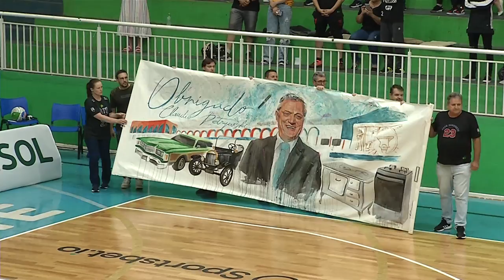Jogando em casa Pato Basquete vence o Pinheiros pelo NBB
Esporte: O Pato Basquete venceu o Pinheiros por 95 a 76 pelo NBB. O jogo foi na noite dessa quarta-feira (30).